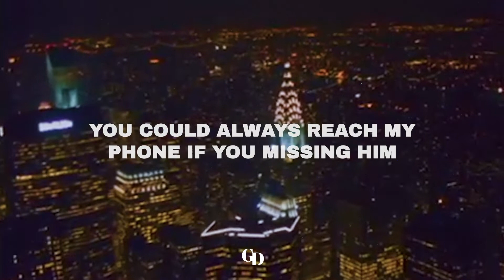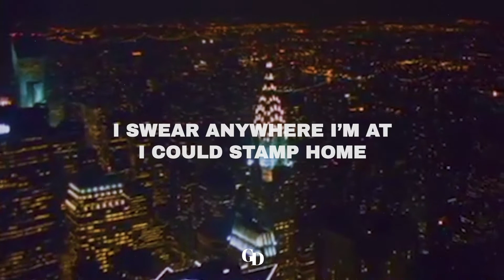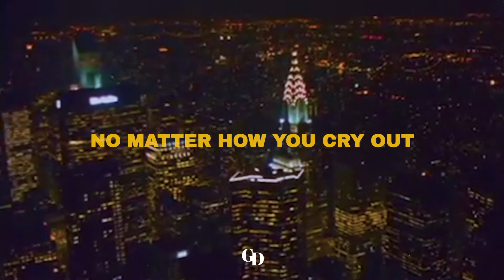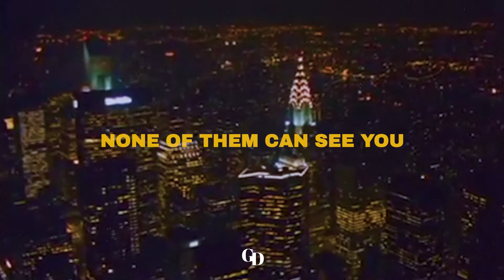Bespoke Speakezy - Final Table (Lyric Video)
Written and performed by Bespoke Speakezy
Produced by Chastise